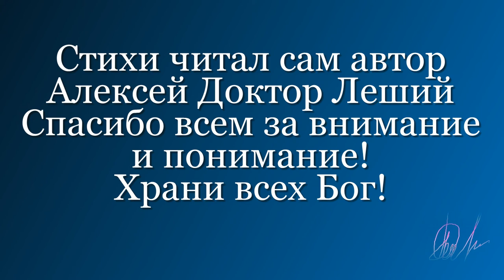В честь памяти Леонида Куравлёва и Виктора Мережко - ПОСВЯЩАЮ ! - Алексей Доктор Леший - бард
В честь памяти Леонида Вячеславовича Куравлёва и Виктора Ивановича Мережко посвящаем стихи! Как печально и горько осознавать что их уже нет,но они всегда останутся в наших сердцах,светлая и вечная память великим мастерам,за их непоколебимый труд и вклад в Советский и Российский кинематограф! Вирус который их забрал и ранее ещё многих кинозвёзд одолевает который раз,бороться с этим недугом многие устали и это не предел. Но чтобы там не было нужно верить,что вирус будет побеждён,нужно только усиленная вакцинация и правильные решения наших властей.
Спасибо всем за внимание и понимание,храни всех Бог! С уважением Алексей Доктор Леший!
Фото актёров приложенные из открытых источников  интернет,сайта Яндекс! Монтаж,стихи,музыка автора,читал текст сам автор.